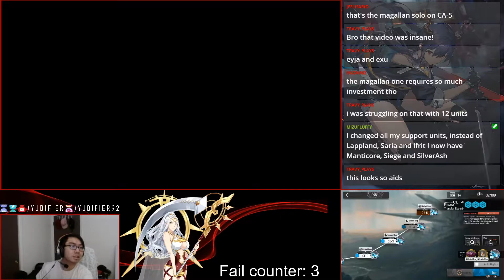3 Hours+ H6-3 Clear?!?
Enjoy this video of me suffering and figuring out how to complete this level, this was one of the hardest stages I had to do and took me roughly 3 hours and 40ish minutes to complete!

Lo-fi Type Beat - "Follow Me"
Lo-fi Type beat - "I need you"
Chill Lo-fi Type Beat - "Distant Memories"
Tranquility - Chill lofi hiphop beat
Summertime - Cinnamons (trap remix) kimi no toriko song